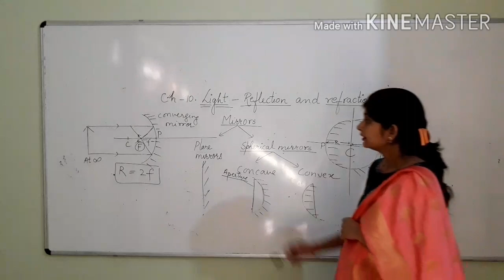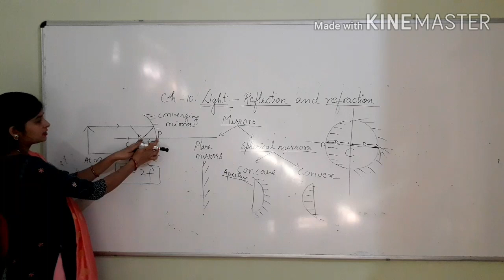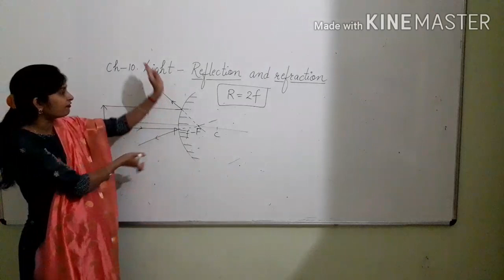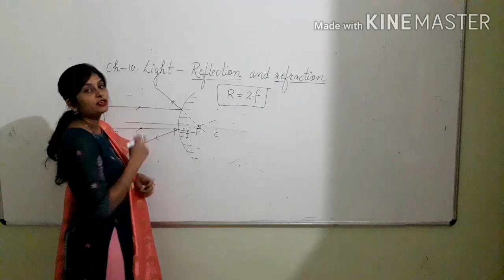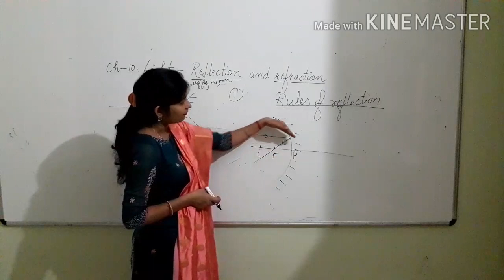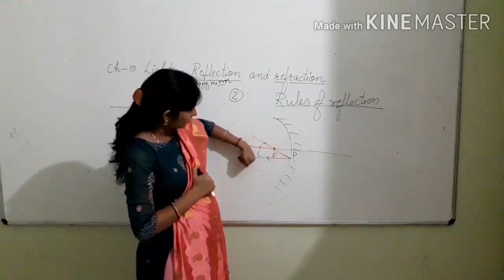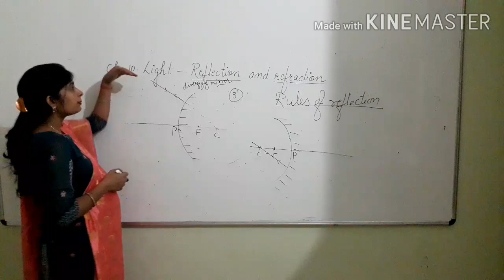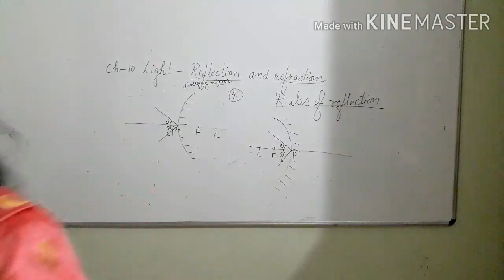CH-10.LIGHT-REFLECTION AND REFRACTION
Principal  focus,Rules of Reflection